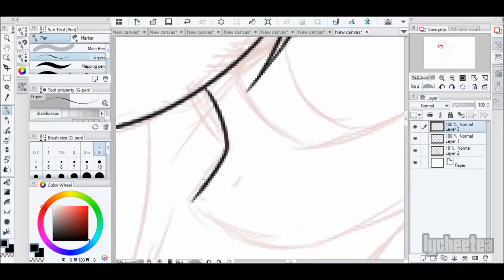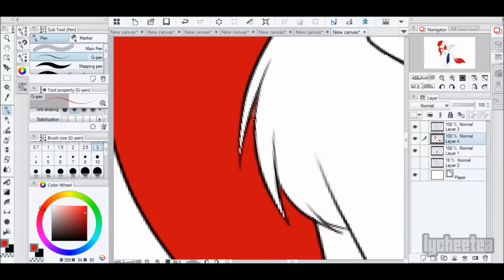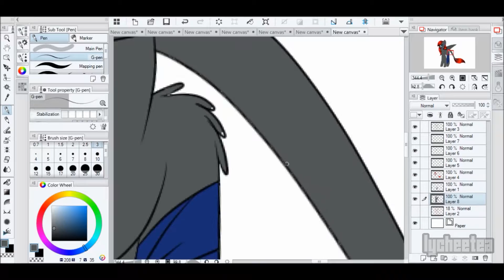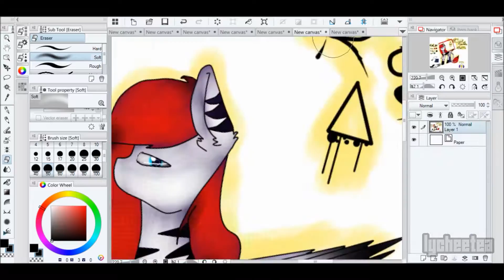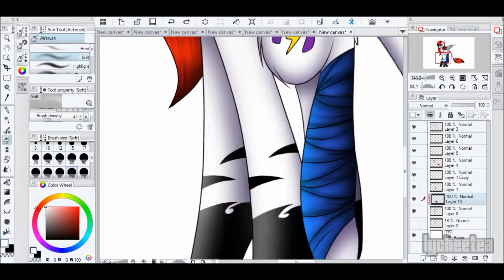MLP Speedpaint - AT Shadow Art